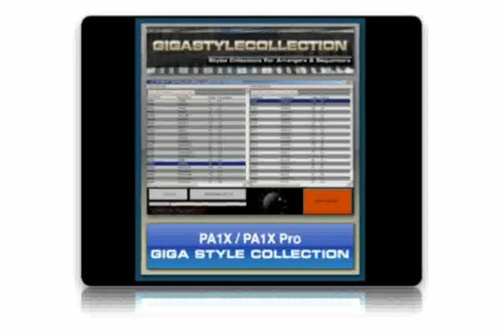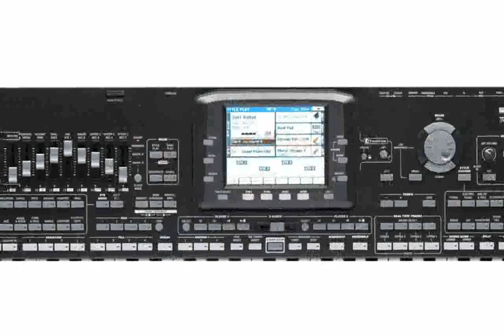Korg Pa2XPro 76-Key Professional Arranger Keyboard [mocasea]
Keyboard: 76 semi-weighted keys with Velocity and Aftertouch
Help System: Hypertextual

korg krome
korg volca beats
korg kronos